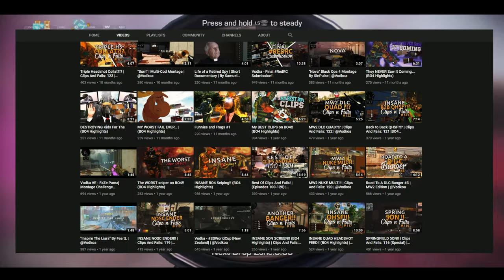Vodka | FINAL ObeyMWRC Response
Can we get this to 50+ likes thanks guys, So this is my final response.. sorry this is uploaded quite early unfortunately wont be able to play for a little due to surgery but i feel for the amount ive played ive created a pretty solid response and hope you all enjoyed it, this is the game i hope we can continue making enjoyable content on this all year round.